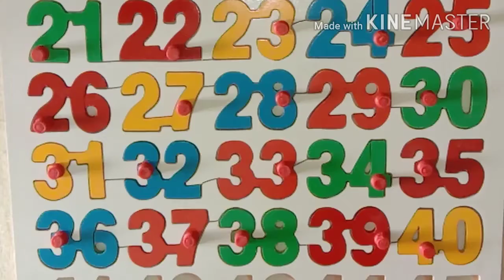Sr. Kg. Maths # Counting and identification of numbers 1 to 100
Play games with number blocks to identify the numbers. Instead of blocks, you can use flash cards which you can easily make at your home from the paper.